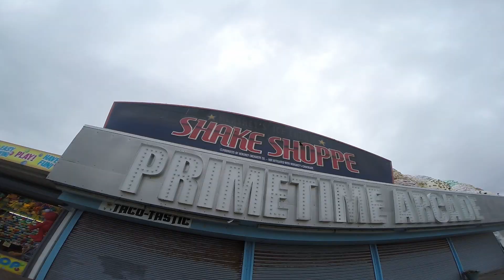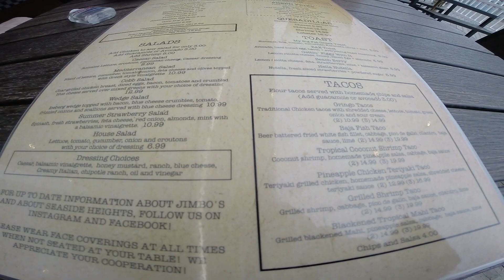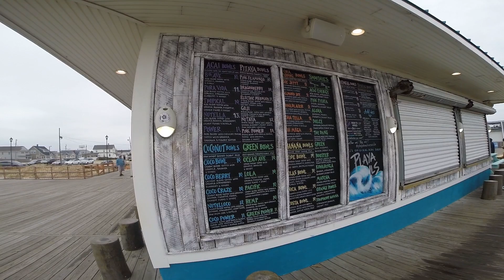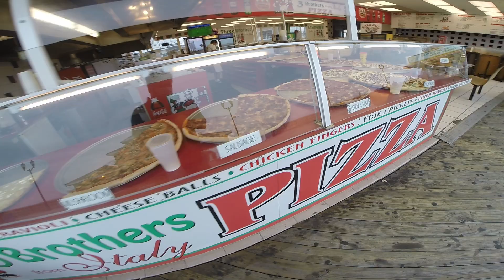Walk Around Seaside Heights Boardwalk / Jersey Shore / Eat at Jimbo's / Casino Pier / 가을 바다 / 보드워크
Went for a stroll on the boardwalk last Sunday.  Some of the shops were closed since it's now October but most were still operational.  Had some beers and a slice of pizza, fried clam strips, and Italian sausage @ Jimbo's.